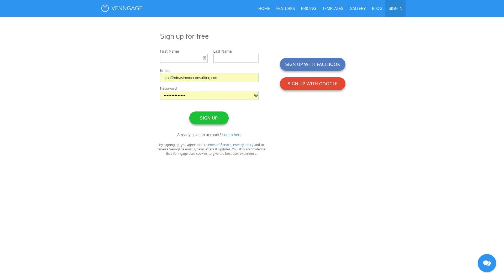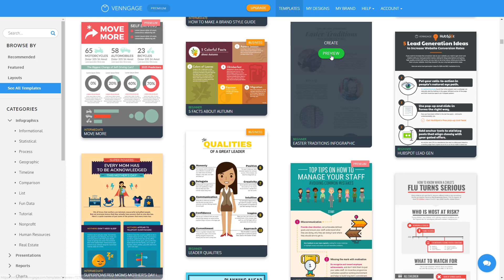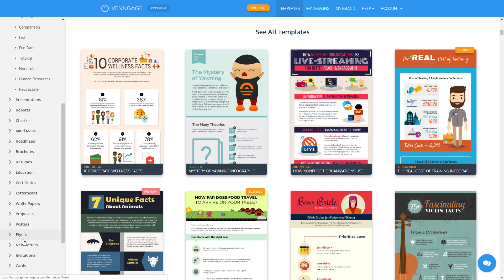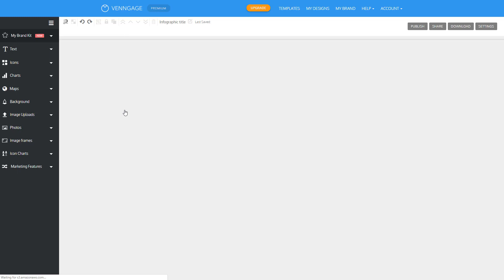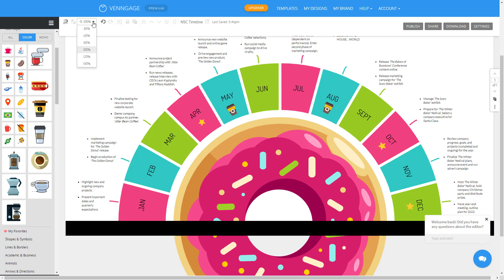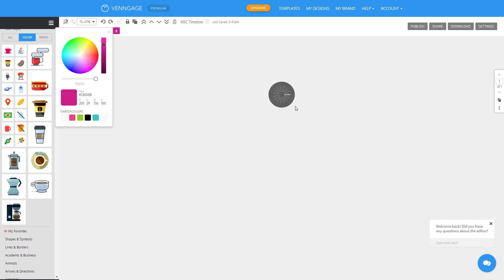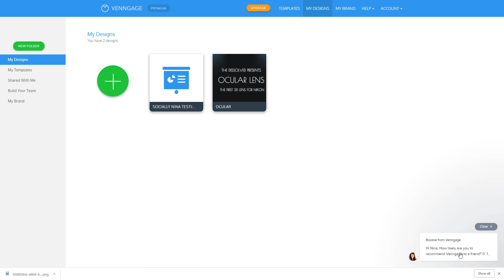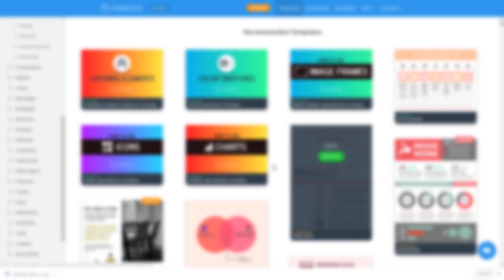Free Infographic Maker review Venngage | Free chart maker online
For some reason, people think it's hard to create Infographics. I

It's NOT!

 If you can create online graphics with Canva or PicMonkey, you can create your own Infographic with Venngage. It's literally a point and click app with thousands of templates, graphics, symbols, and ideas from you to choose from.

Then head over to the Pink Boss Club and share what you've created

Search Topics
free infographic maker review venngage,
Free chart maker online,
free infographic maker review,
free infographic maker,
free infographic maker for teachers,
free infographic maker reviews,
Venngage,
free chart maker,
free chart maker software,
free chart maker templates,
free book cover maker,
free book cover maker software
Canva competitor,
PicMonkey Competitor